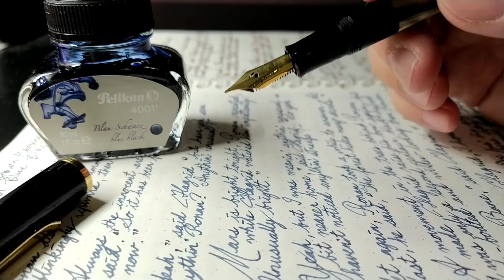Pelikan M200 (Brown Marbled) M nib. Pelikan 4001 Blue Black. Cursive Writing fountain pen. BG music.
Just a cursive writing with fountain pen.
Pen is - Pelikan M200 (Brown Marbled) with M nib
Ink is - Pelikan 4001 Blue Black
Paper is - Kokuyo Campus Loose Leaf 70gsm WCN-CLL3519 5mm Dotted